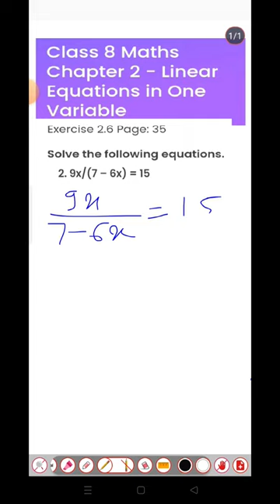Class 8 Maths Chapter 2l NCERT EXERCISE-2.6 l Linear equation in the variable l CBSE Board l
Class 8 Maths | Chapter 2 | Introduction | Linear Equations In One Variable | New NCERT

Studybird

New Ncert Class 8 Maths chapter 2 Linear Equations In One Variable (introduction) new ncert class 8 maths chapter 2 maths 8 chapter 2 solution of linear equations in one variable